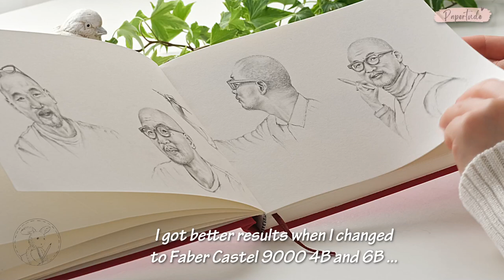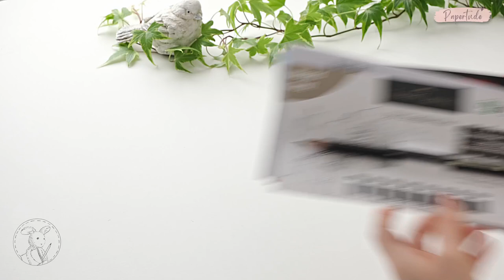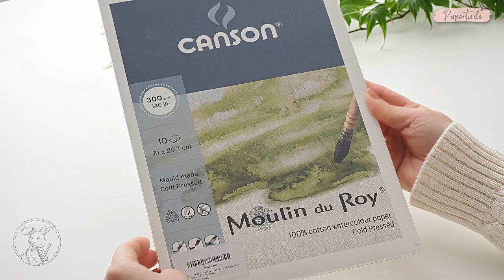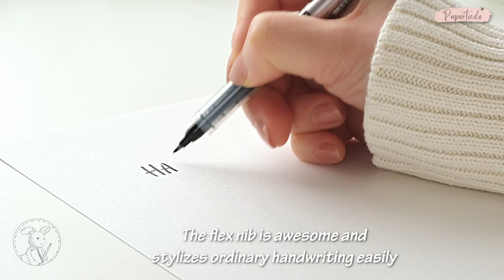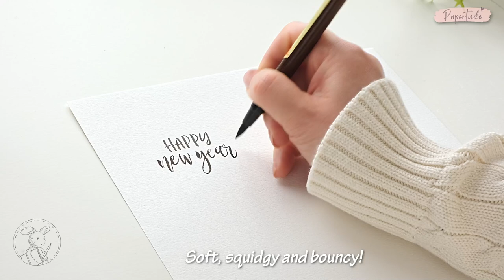Art Supply Haul 3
It has been several months since my last art supply haul and I've been accumulating quite a few goodies including pencils, sketchbooks, brushes, watercolour paper and paints. As always, there are some hits and some misses.

I include some updates on items from the last haul, some demos of a few of the new finds.

Hope you discover something nice to treat yourself and enjoy my relaxing take on the haul video format.

For items I have to try for a while and get the feel of, I'll update if they're any good on my next haul.

My video is not sponsored in any form, I purchased everything myself. Likes, subscribes and comments are greatly appreciated as always!

Links below are in the same order as they appear in the video

RayMay Big Open Pencil Case

Namura Brush in size 8

Sailor 6 Color Ballpoint Pen
Amazon.com (Blue version)

Kuretake Brush Pen in Medium
Kuretake Cambio Brush Pen in medium

Pentel Brush Pen - Quick Dying
Amazon.com (similar)
Amazon.co.uk (similar)

Uni 4B Pencil for Hard Writing

Mitsubishi Hi-Uni 22 Piece Art Set

Mono Graph 0.5mm Dusty Mechanical Pencil

Staedtler Pencil Holder in Black
Amazon.co.uk (Silver version)
Amazon.com (Silver version)

Kissho Traditional Japanese Paint

00:00 Recap from last haul
03:02 Local Store Haul
05:24 MomArte Haul
09:51 Amazon Haul
14:18 Japan Haul